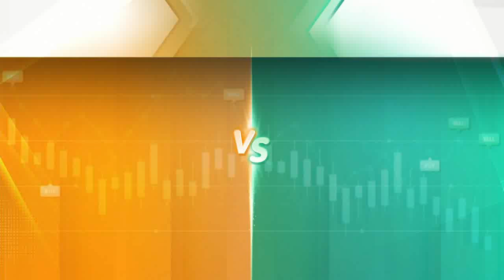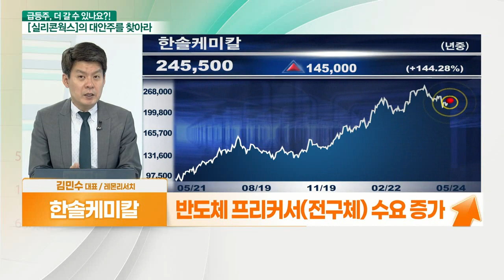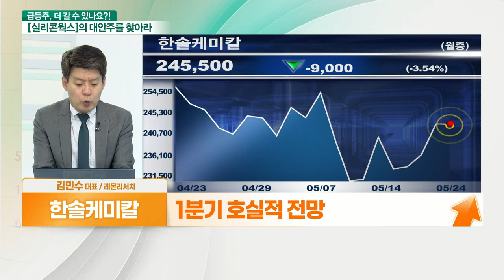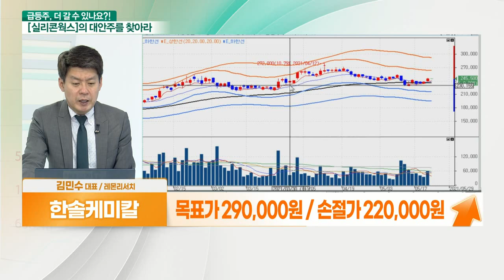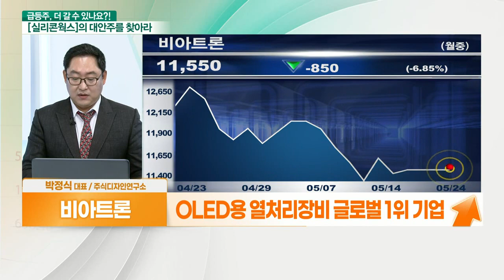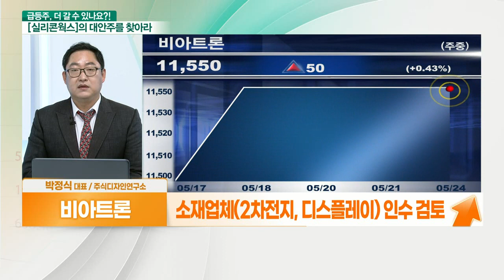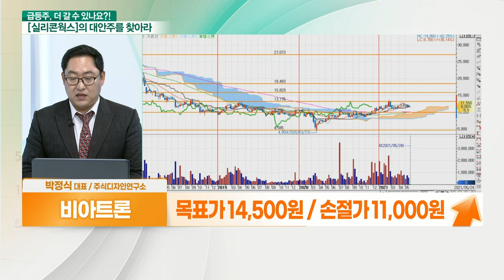한솔케미칼 VS 비아트론_대안주를 찾아라 (20210524)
- IT 성장에 필수 소재주
- 반도체용 과산화수소·라텍스 매출 주목
- 2차전지 성능 향상 소재 수요 증가
- 반도체 프리커서(전구체) 수요 증가
- 1분기 호실적 전망

- OLED용 열처리장비 글로벌 1위 기업
- 중국 고객사들 신규 투자로 수주 확대 기대
- LG디스플레이, 증설로 인한 수혜 예상
- 신규 개발한 PLN 큐어링 장비 발주 지속
- 반도체 장비 사업 성과 가시화 전망
- 반도체 장비 포트폴리오 구축
- 소재업체(2차전지, 디스플레이) 인수 검토